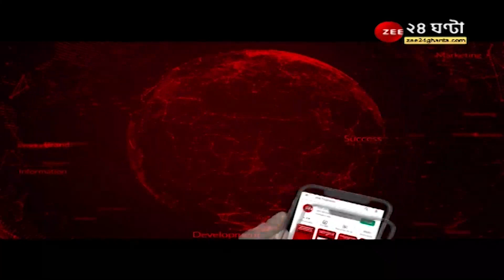Real Estate Conclave 2022: জি ২৪ ঘণ্টা রিয়েল এস্টেট কনক্লেভ, উদ্যোগের পাশে SRMB TMT | ZEE 24 Ghanta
Real Estate Conclave 2022: ঘুরে দাঁড়াচ্ছে আবাসন শিল্প, পথ দেখাচ্ছে বাংলা, জি ২৪ ঘণ্টা রিয়েল এস্টেট কনক্লেভ, উদ্যোগের পাশে SRMB TMT

জি ২৪ ঘণ্টা রিয়েল এস্টেট কনক্লেভ, চোখ রাখুন আজ দিনভর